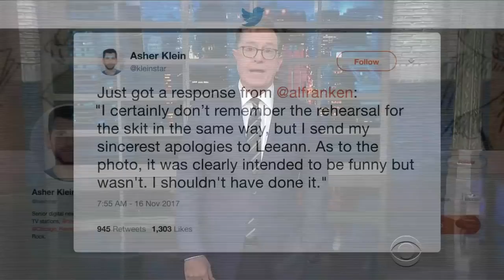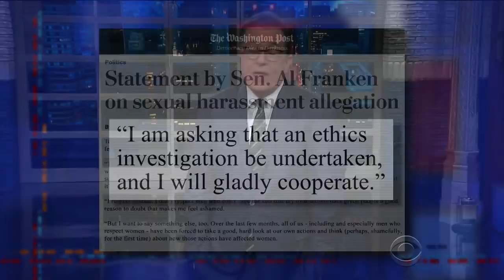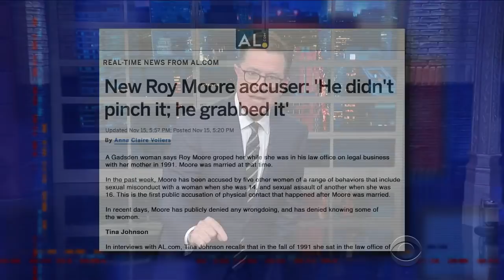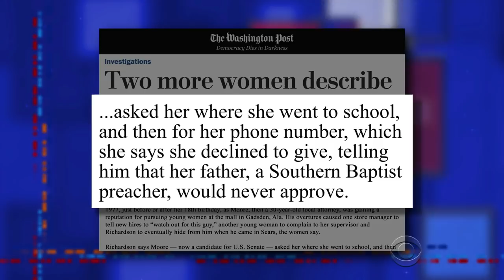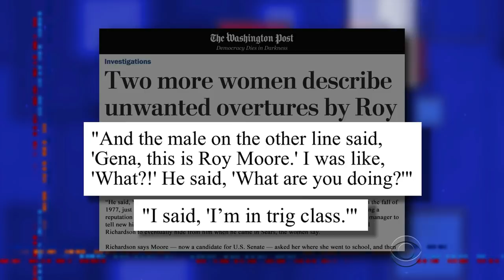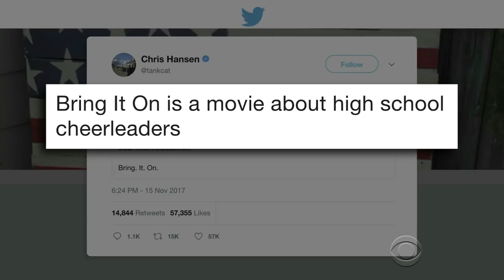The Bipartisan Pastime Of Harassing Women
Stephen's monologue takes aim at sexual misconduct happening on both sides of the aisle.